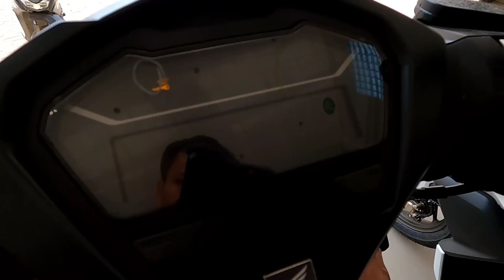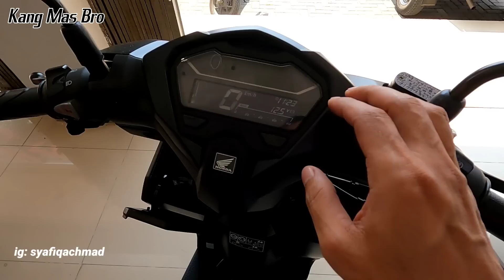VARIO 125 TERBARU 2023 DENGAN VARIO 160 2023 MANA YANG LEBIH UNGGUL 🔥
Vario 125 terbaru 2023 CBS ISS MATTE Black dibanding Vario 160 terbaru 2023
Pilihan Motor Honda Baru lainnya Mulai yang Paling laris yakni
scoopy 2023
Genio 2023
ADV 160 2023
CBR 150 TERBARU 2023
cb verza 2023
cb 150 terbaru 2023
cb 150 x 2023
crf 150 2023
Supra X 125 2023
Revo 2023 CBR 250 terbaru 2023
crf 150 2023

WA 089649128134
KETANGGUNGAN

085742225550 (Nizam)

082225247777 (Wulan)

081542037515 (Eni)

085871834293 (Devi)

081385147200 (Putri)